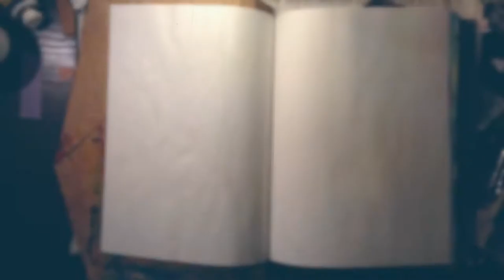Patterns Meet Pachyderm - Art Journal Speed Painting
This mixed media piece was something I created in my art journal using watercolors, acrylic paint, acrylic medium, and collaged materials.

The mandalas used were drawn by me in pen and ink, I made them symmetrical using photoshop. I've made a collection of 5 mandalas available for purchase at